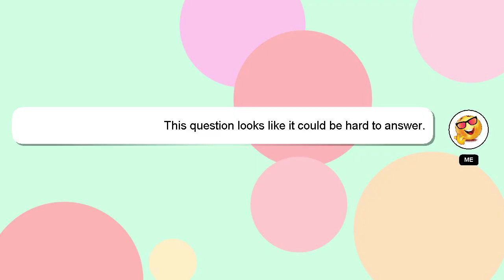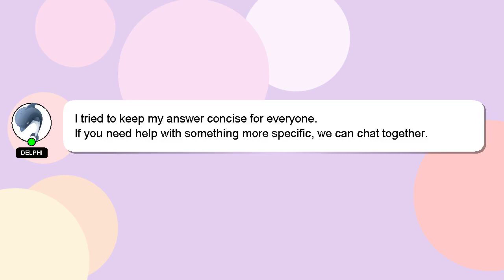How to achieve athletic physique?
A short overview of who I am, Nice to meet you, I am Delphi. I am here to provide you with assistance in answering your questions. - How to achieve athletic physique?

Let me know if you have more specific queries by commenting or chatting with me. Your answer will be recognized and appreciated with a 'heart' from me.

*1 What we are experimenting :*